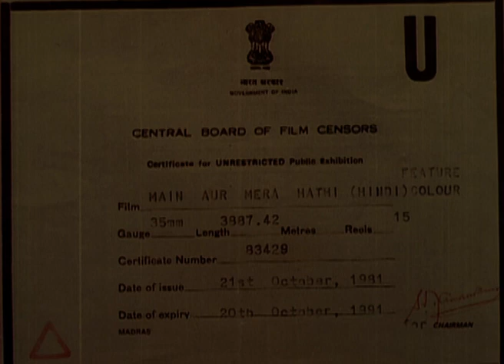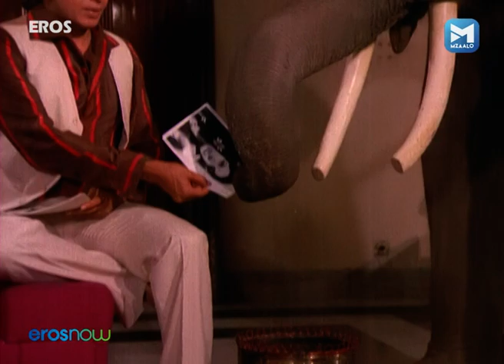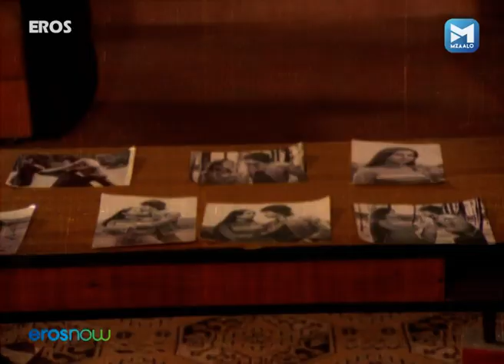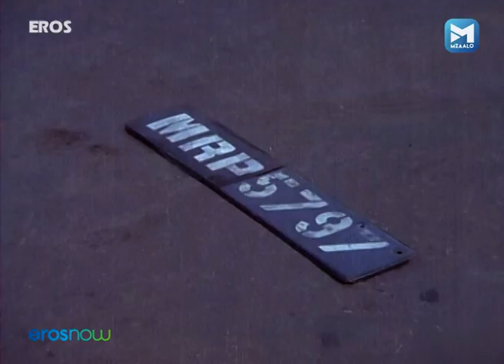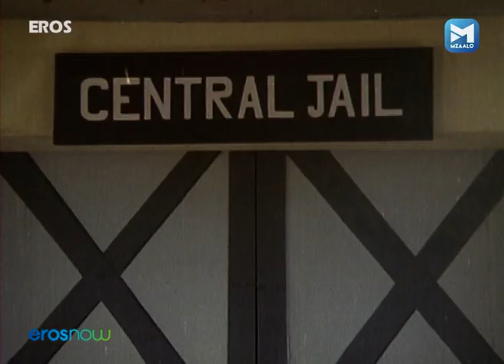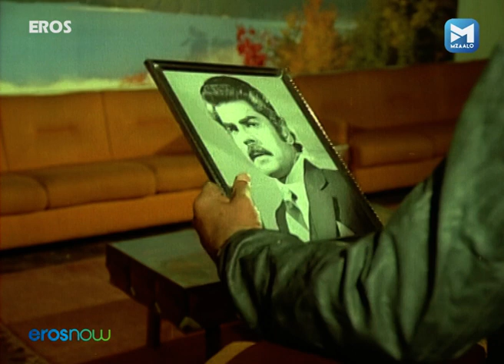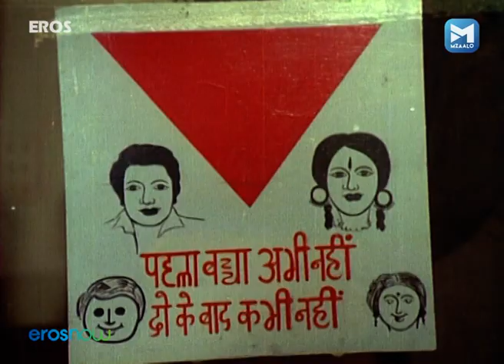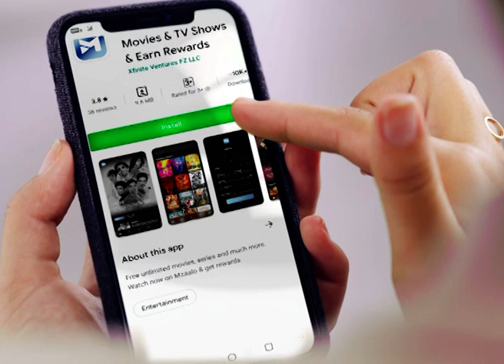MAIN AUR MERA HAATHI | Mithun Chakraborty | Poonam Dhillon | Superhit Hindi Classic Movie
Wrongly imprisoned for a crime he did not commit in his youth, Ram seeks vengeance against Teja. Will he succeed in it?

Movie : Main Aur Mera Haathi (1981)
Starring : Mithun Chakraborty, Poonam Dhillon, Suresh Oberoi, Satyen Kappu, Keshto Mukherjee, Sharat Saxena